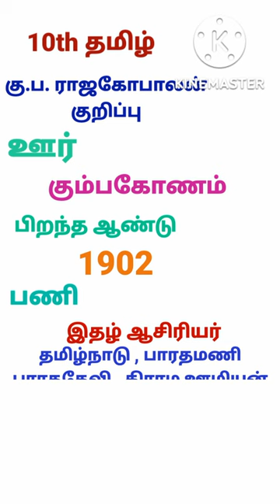கு. ப. ராஜகோபாலன் குறிப்பு 10th தமிழ் TNTET TNPSC GROUP EXAM